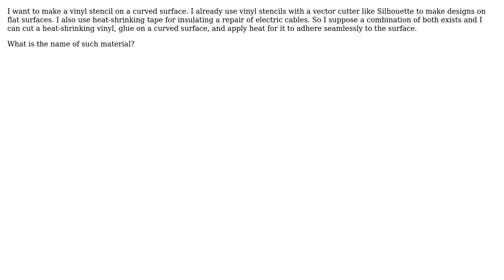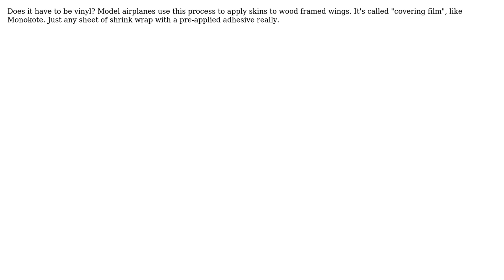Engineering: Heat-shrinking vinyl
With thanks & praise to God, and with thanks to the many people who have made this project possible! You are responsible for your own actions.